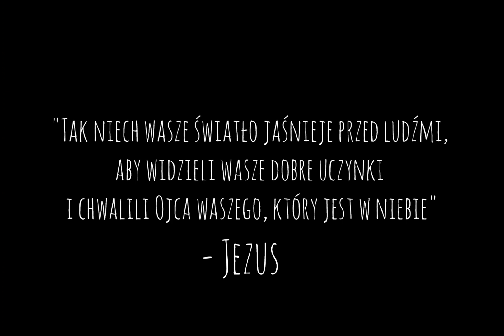🔴ŻyjNiebem! - Światło i Sól!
📣Krótkie słowo o soli i świetle! ❤️📖🔥

Muzyka: Hope
Muzyk: ILYA MARFIN